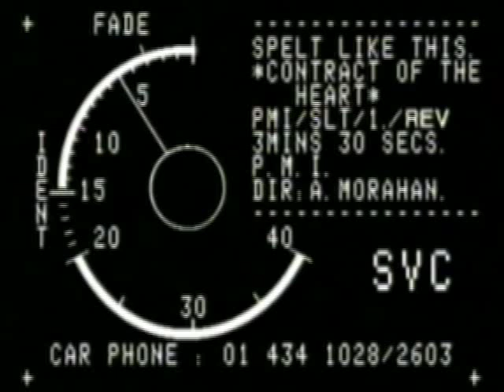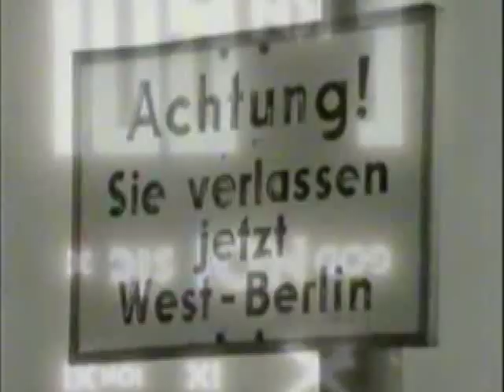Spelt Like This - Contract of the Heart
Original Version 1985